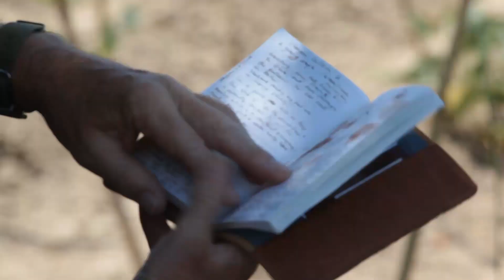μπορεί το Περπάτημα να είναι τέχνη; | Χρήστος Ιωαννίδης | 10o CFF